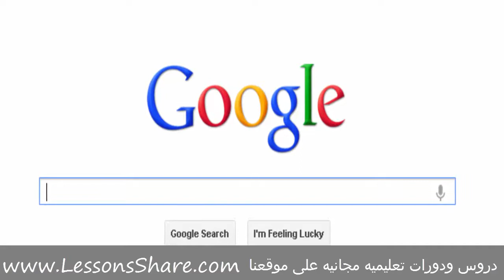تاريخ شركة جوجل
احصل علي استضافة لموقعك بكوبون تخفيض ٪٨٨ مع دومين مجاني